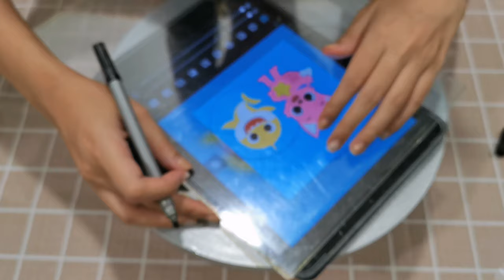Baby Shark Buttercream Drawing Transfer Cake | 手绘蛋糕 | Winnie & Welson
This video shares
``Recipe of buttercream for drawing
``Technique on drawing by using buttercream
``How to transfer your drawing to top of the cake
``Simple decoration, Ganache Recipe

**Buttercream Recipe:
1. Sieve Icing Sugar
2. Beat Butter + Icing Sugar until double its size and lighter colour
3. Slowly pour in Whipping Cream (divided into 5 times) and beat till it smooth
4. Keep in chiller or freezer
~Able to keep in Chiller for 7 days, Freezer for 1 month :)

**Ganache Recipe:
Dark Chocolate 150g (melted)
Whipping Cream 150g (30% whipped)
Unsalted Butter 10g (melted)
~hand mix all together will do :)